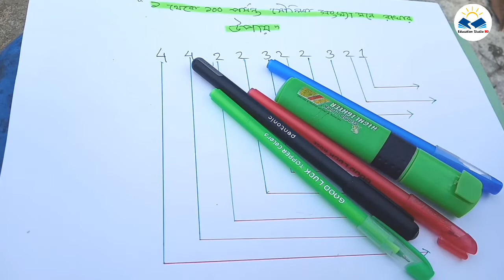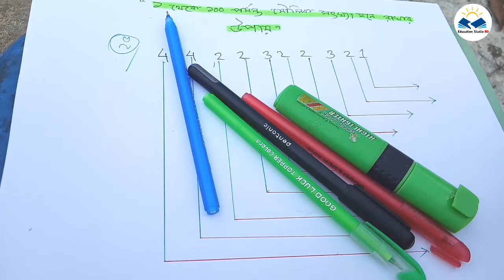মৌলিক সংখ্যা মনে রাখার সহজ কৌশল | math shortcut technique | bcs preparation